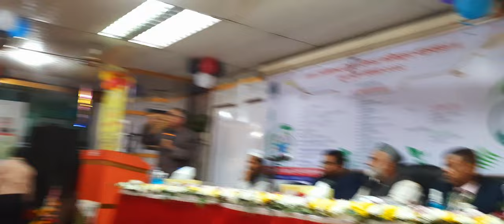এমএক্সএন তারকাদের নিয়ে বিগ্রেডিয়ার জেনারেল ফরহাদের বক্তব্য l Dr. Alamgir Mati l MxN Stars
মোবাইলঃ ০১৯১-১৩৮-৬৬১৭
বিনা ভিজিটে চিকিৎসা নিন।
ডা.মুকুল-০১৭১২৫৬১৬৭৯
ডা.হানিফ-০১৭১৫২২৯৩৪৭
ডা.আসমা-০১৬৮১৩৫৫০৮৬
ডা.জুয়েল-০১৭১৬৫৬৪১০১